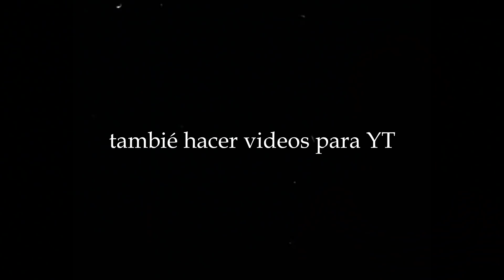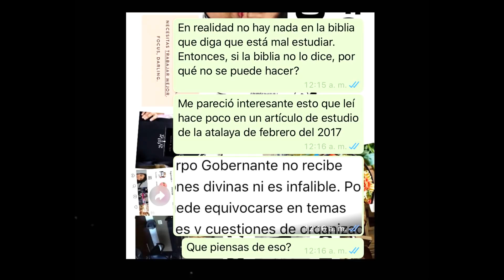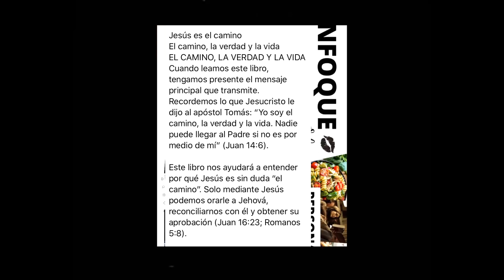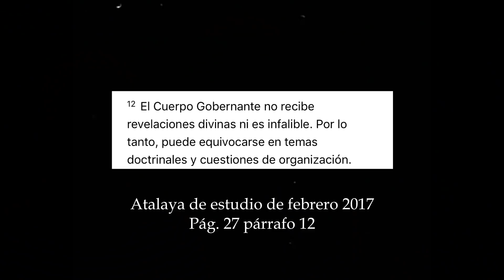ex-precursora regular. ex-testigo de jehová. mi historia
*VIDEOS MENCIONADOS

-Los Testigos de Jehová y el "esclavo fiel y discreto (o prudente)"

*LIBROS

-Las técnicas de control mental de las sectas de Steven Hassan

*PÁGINAS

*CANALES EN ESPAÑOL

*CANALES EN INGLÉS

*PELÍCULA

*MAS VIDEOS!

(o si quieres enviarme un rico flan vegano eso estaria chulisimo)